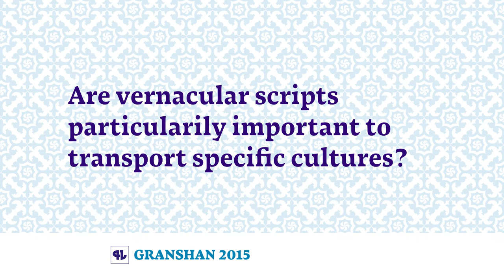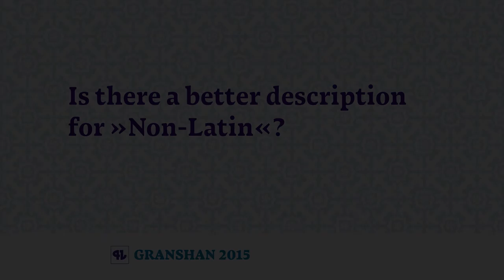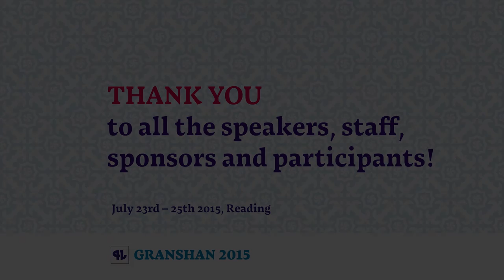Gerard Unger at Granshan 2015